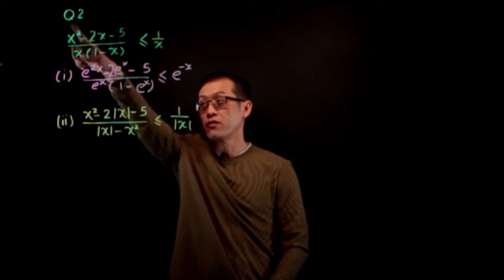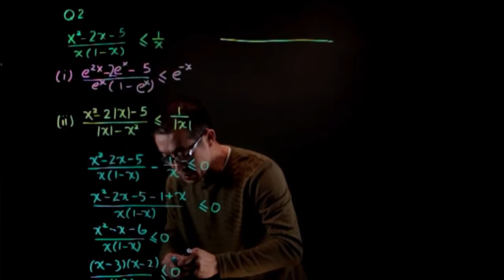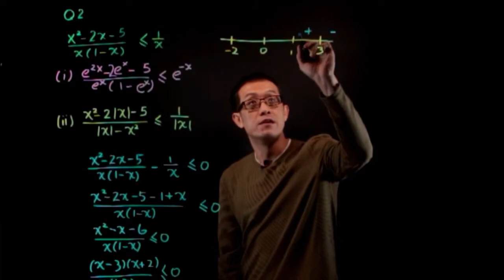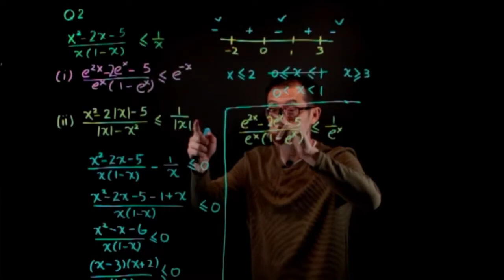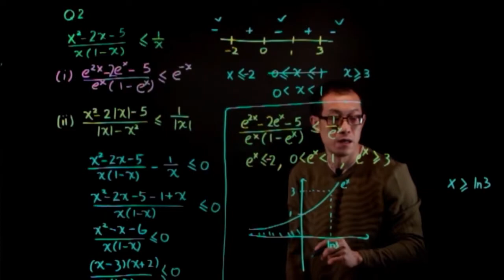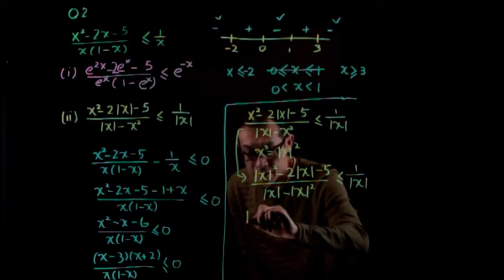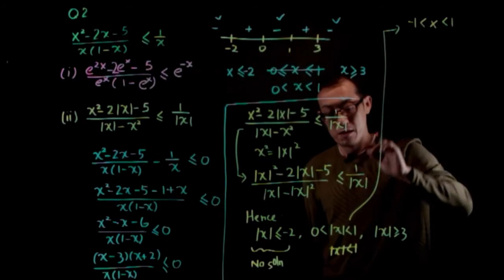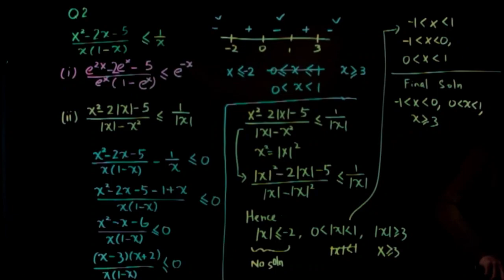Rational Inequality question 2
This video describes how to solve inequalities that involve modulus.

H.O.T Academics Pte Ltd produces Math learning videos with the objective of providing everyone an opportunity to learn math anywhere for FREE. We are a Math Tuition Centre. Our Mission is to equip students with a deep understanding and intuitive tricks and effective methods to make students confident and eventually fall in love with the subject.